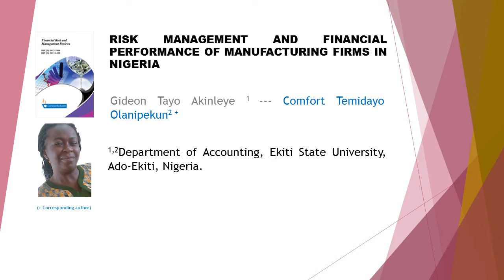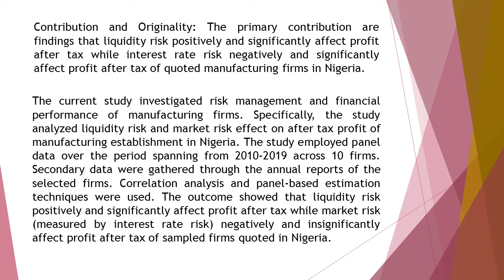Risk Management and Financial Performance of Manufacturing Firms in Nigeria FRMR 2021 71 67 77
Risk Management and Financial Performance of Manufacturing Firms in Nigeria